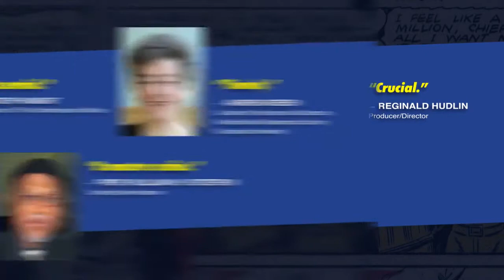Official Trailer: INVISIBLE MEN, THE TRAILBLAZING BLACK ARTISTS OF COMIC BOOKS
Gorgeously illustrated with rare examples of each artist's work, including full stories from mainstream comic books to rare titles like All-Negro Comics and Negro Heroes, plus unpublished artist's photos and art. INVISIBLE MEN: THE TRAILBLAZING BLACK ARTISTS OF COMIC BOOKS Ken Quattro's over 20 years of impeccable research and writing. The social and cultural environments that formed these extraordinary artists are deftly detailed by Quattro in this must-have book! From IDW Publishing and Yoe Books. In comic shops now